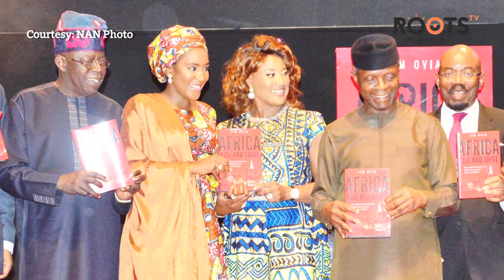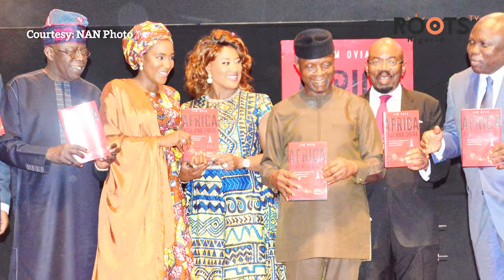The Battle For Lagos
The past week has been full of news of the rift in the Lagos State. We all thought it was mere rumors, but unfortunately for Ambode it seems they are true.